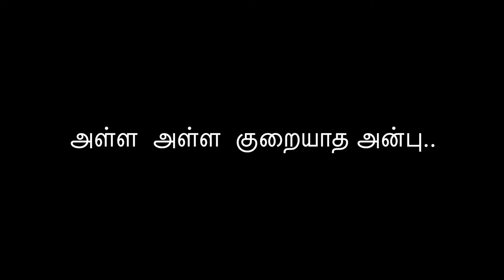அள்ள அள்ள குறையாத அன்பு..